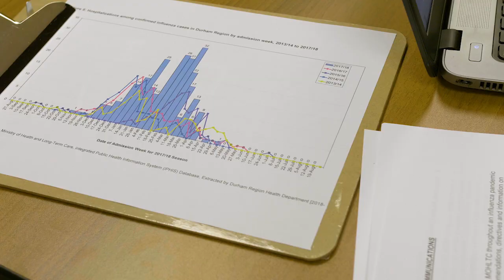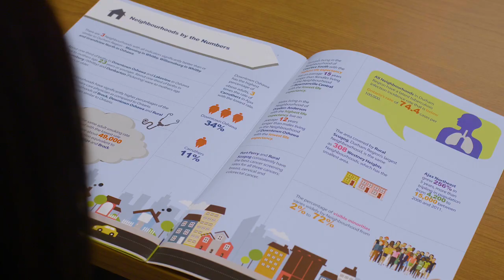This is Public Health: Durham Health Analytics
Durham Region Health Department has epidemiologists and staff who study health, disease and injury in the community to ensure public health programs and services address the health needs of residents. They study health-related information about residents to better understand where changes can be made to improve health and well-being.